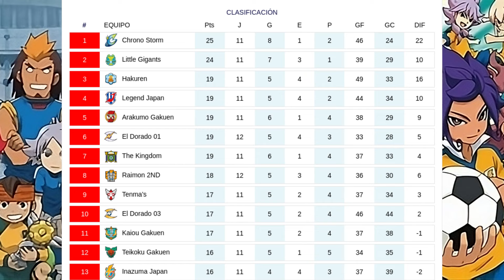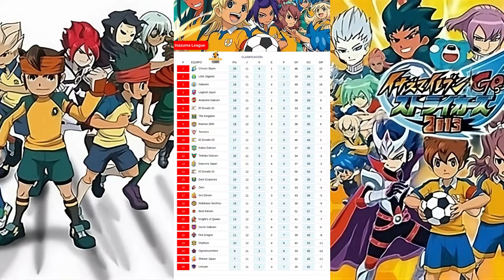Inazuma League | G04/ R12 | Knight's of Queen VS Best Eleven | Inazuma Eleven Go Strikers 2013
Teams: Knight's of Queen VS Best Eleven
Match Location: Titanic Stadium

Knight's of Queen
[GK] Miyabino Reiichi (Preston Princeton)
[DF] Mokuren (Magnol)
[DF] Kita Ichiban (Jimmy Kyrk)
[DF] Ochid (Orchid)
[MF] Rasetsu (Dasan)
[MF] Sura (Navan)
[MF] Ryuuzaki Ouji (Dracon Yale)
[MF] Tsurugi Yuuichi (Vladimir Blade)
[FW] Mikado Haruma (Rex Remington)
[FW] Tsurugi Kyousuke (Victor Blade)

Inazuma Best Eleven
[DF] Nanobana Kinako (Goldie Lemmon)
[DF] Kirino Ranmaru (Gabriel Garcia)
[DF] Kazemaru Ichirouta (Nathan Swift)
[MF] Matsukaze Tenma (Arion Sherwind)
[MF] Shindou Takuto (Riccardo Di Rigo)
[MF] Shuu (Tezcat)
[MF] Kidou Yuuto (Jude Sharp)
[FW] Endou Kanon (Canon Evans)
[FW] Gouenji Shuuya (Axel Blaze)